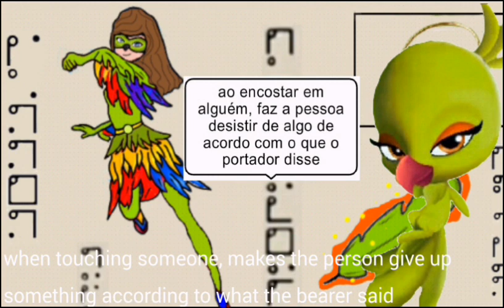•/Os Kwamis te contam\• ep 7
•/Transformation Backgrounds\•